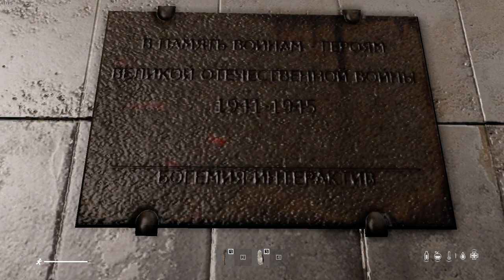DayZ 2020 09 06 12 14 08 02